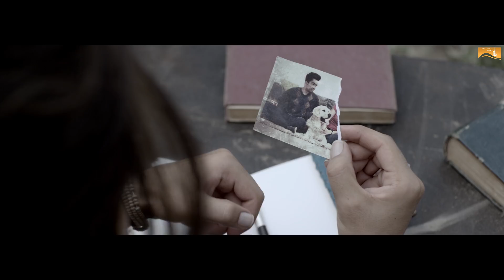Yaarr Ni Milyaa (Teaser) Hardy Sandhu | B Praak | Jaani | Releasing on 6th Sep | WHM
Song : Yaarr Ni Milyaa
Singer :  Harrdy Sandhu
Lyrics :  Jaani
D.O.P : Bhanu
Director : Arvindr Khaira
HOD (Music) : Tej Gobind Singh
HOD (Production) : Vikram Kohli
HOD (Creative) : Raj Tiwana